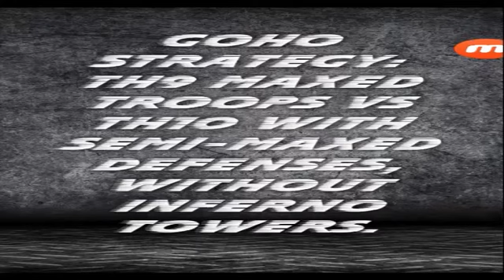Th9 GoHo Strategy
For dear Mighty Monks! Read my comment for walk through of the whole process for best outcome... 3 STARS!!!  😊